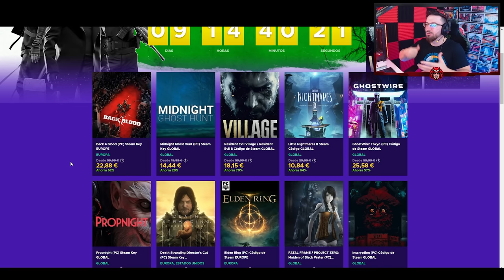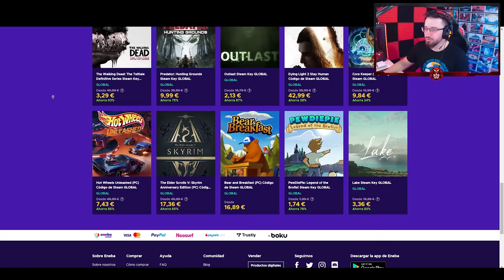No jugaba con este operador desde que salió 🤣 | Caramelo Rainbow Six Siege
✅ No jugaba con este operador desde que salió 🤣 en este Gameplay de Rainbow Six Siege español en Brutal Swarm.